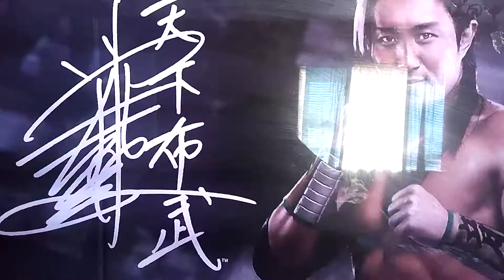ECW Episode 26 Part 2/4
Time For Championship Match For ECW 24/7 Championship Its Double D vs Shroomy